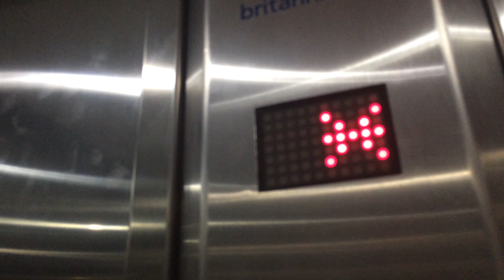Evans mod by britannic lift at Lakeland Bromley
Do not know why the indicator says x and not the floor something must be wrong with it